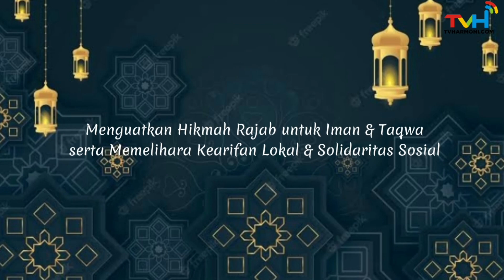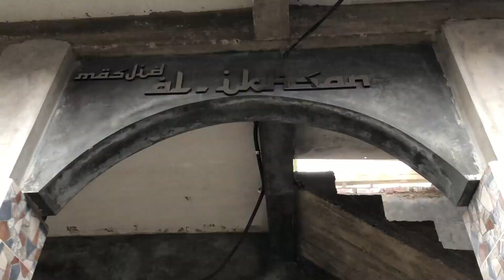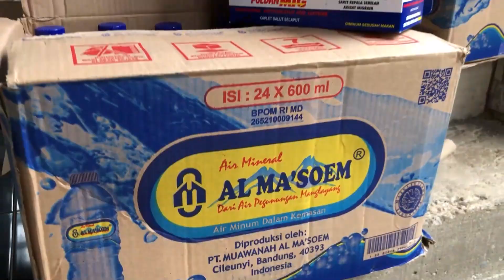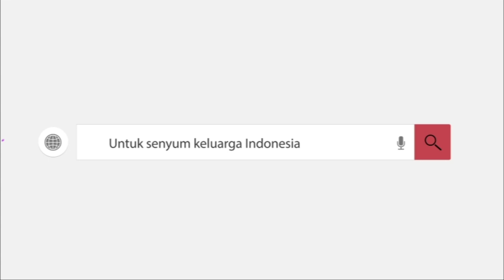Highlight Tabligh Akbar Duo Dai Di Masjid Al-ikhsan Citeureup